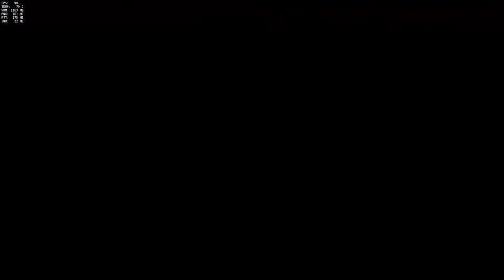Apanhando muito na partida da classificatória da temporada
Um pouquinho de jogo de temporada  para passar o tempo... e passar nervoso!